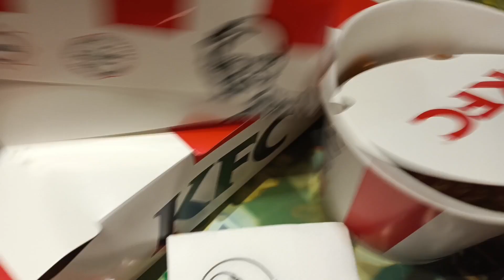English Kay Paper Main Fail hone Ki Khushi Main KFC Gye ☹️😂 | sabaarifoffical